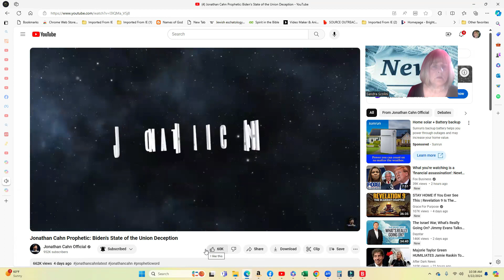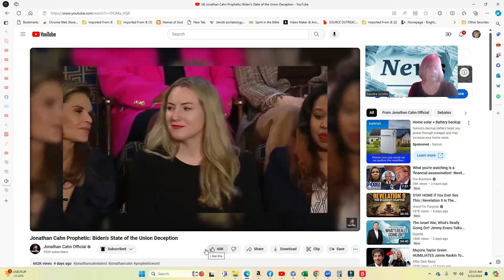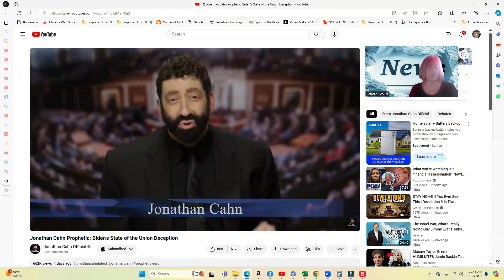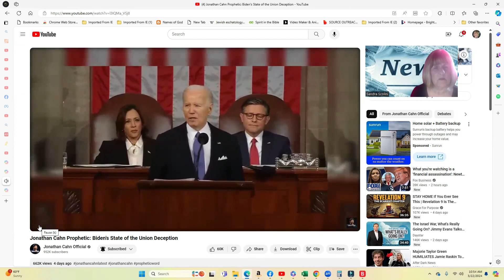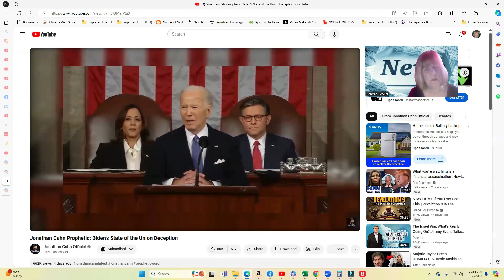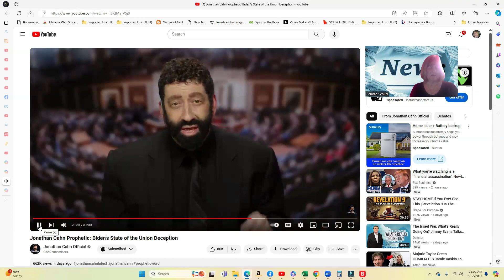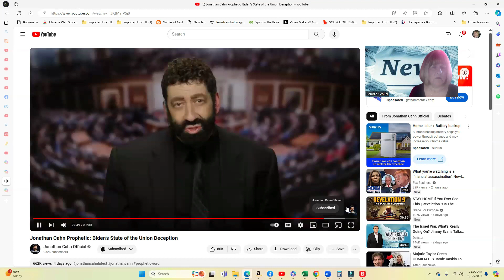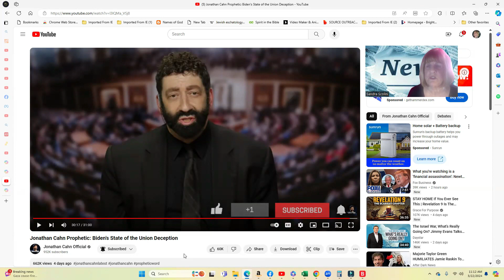SOURCE NEWS BIDEN' STATE OF UNION SPEECH EXPLAINED BY JONATHAN CHAN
THE BIBLE TALK SHOW PRESENTS THE SOURCE NEWS VIDEO PRESENTING THE STATE OF UNION SPEECH WHERE JONATHAN CAHN SHOWS THE LIES AND DECEIT OF OUR PRESIDENT BIDEN.  WOW.